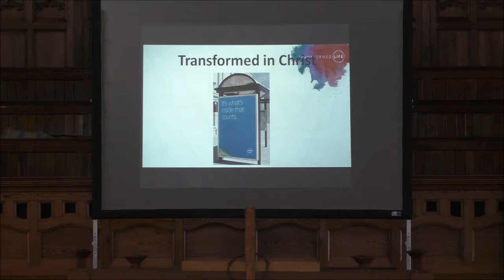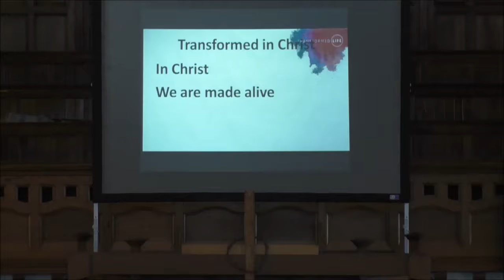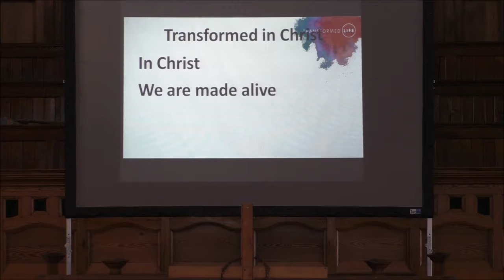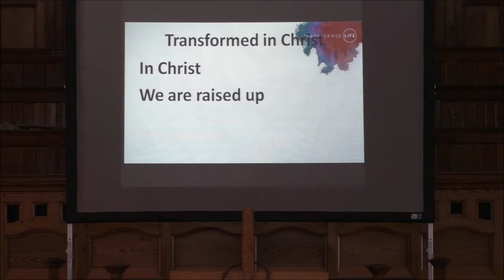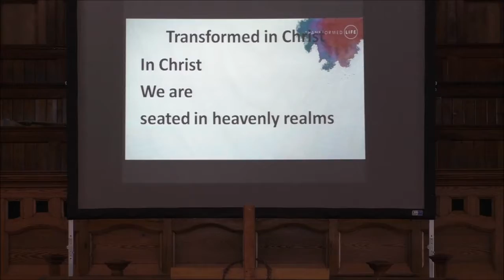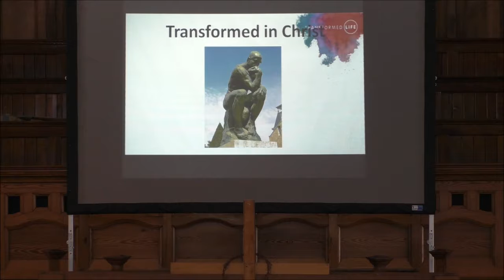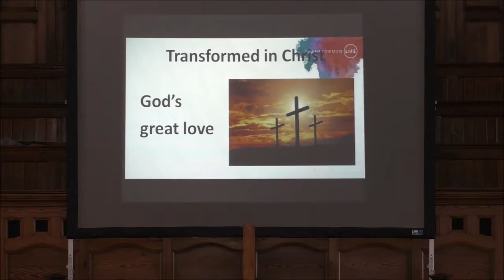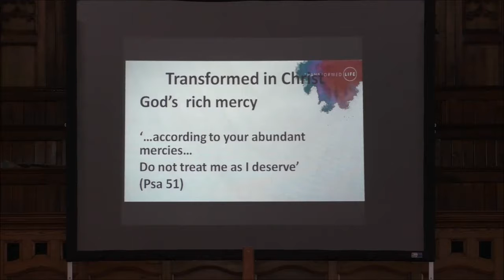IHRBC: Transformed Life 4 - Made Alive in Christ (22/10/2018)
IlfordHighRoadBaptistChurch Ilford IlfordHighRoad Sunday Sermon at Ilford High Road Baptist Church

Reading: Ephesians 2 1:1-10 (OT)

Speaker: Pastor Andrew Willis